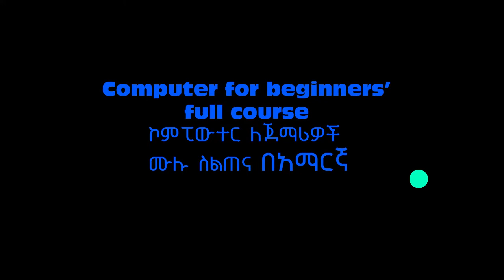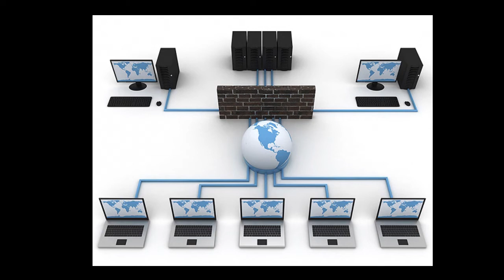ኮምፒውተርን በአማርኛ ይማሩ - Learn Computer starting from zero full course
በሲንታክስ የኮምፒውተር ማሰልጠኛ ት/ቤት እየተዘጋጀ ዘወትር ወደ አርብ ወደ እናንተ የሚደርሰውን ተከታታይ ስልጠና ካሉበት ሆነው ይማሩ፤ ህይዎትዎን ይቀይሩ፡፡
ክፍል አንድን ለማየት ሊንኩን ይጫኑ

በዚህ ተከታታይ ስልጠና የሚሰጡ የስልጠና አይነቶች
1) Basic fundamental of Computer
2) Hardware and Software
3) Word Processing
4)Computer and Internet ናቸው፡፡